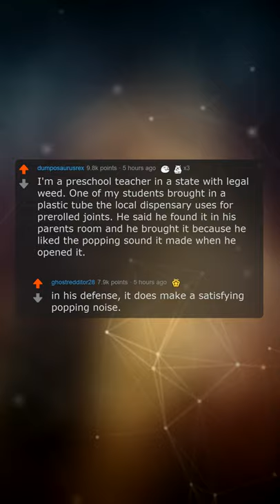Teachers, What Is The Worst Thing A Kid Brought For Show And Tell? | Reddit